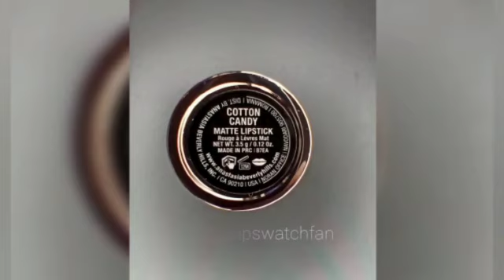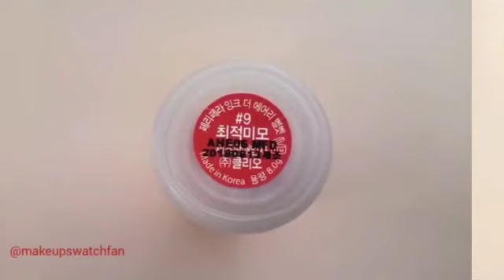Top Lipsticks of 2020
*MAC Cosmetics Love Me Lipstick - 402 French Silk
*Burberry Liquid Lip Velvet - Black Cherry number 57
*Anastasia Beverly Hills Matte Lipstick shade Cotton Candy
*Milani Amore Matt Lip Cream shade 15 The Ultimate
*NARS Powermatte Lip Pigment shade Wild Night
*Milani Amore Matt Lip Cream shade Devotion
*Elizabeth Arden Lipstick Nude 43
*MAC Cosmetics Retro Matte Liquid Lip Colour shade 105 Feel So Grand
*Peripera Airey Inlet Velvet Lipstick shade 9